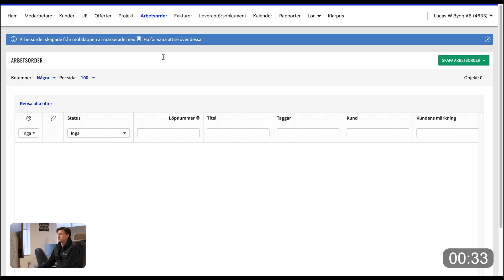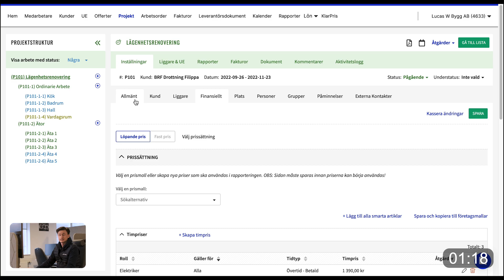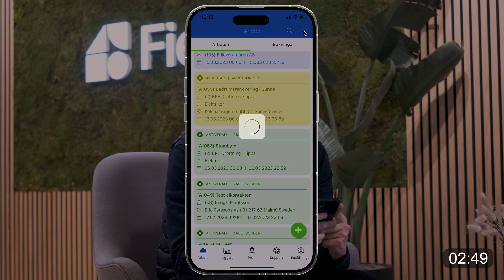Fieldly på 3 minuter - Så här funkar webben och appen!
I den här videon visar Lucas flödet mellan webben och appen, de mest centrala funktionerna och hur du och dina kollegor får koll på bygget med Fieldly.

00:00 - Intro
00:32 - Hur funkar webappen?
01:53 - Hur funkar mobilappen?
02:53 - Outro